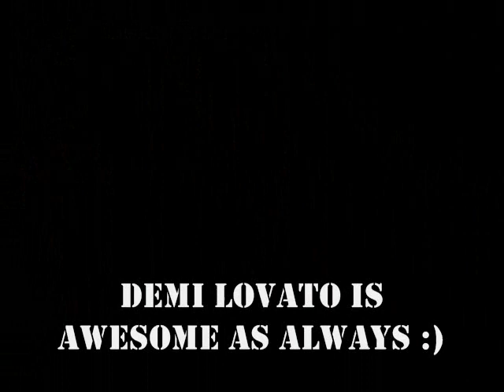Demi Lovato is awesome! :)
Demi Lovato is so awesome. I made this video for saying 'thank you' to Demi because she helps a lot of people who are suffering from bullying, suffering from other crisis, etc.. The most awesome thing that Demi made is that she is also helping kids/teenagers to be more productive to the community. :)

*SPECIAL THANKS TO DEMILOVATODAILY.COM for sharing the awesome pictures!*